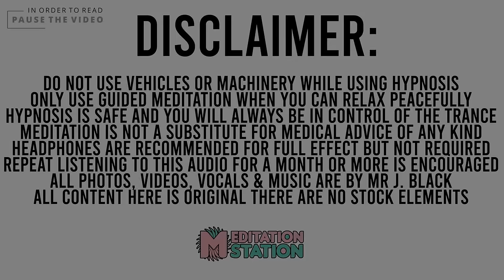"Fully Heal Your Broken Heart" Sleep Hypnosis | by Meditation Station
It's time to let it all go and heal your broken heart with this sleep hypnosis session. If you remember the old version of this video that helped so many then you'll be happy to have this new version back. You don't have to deal with the pain and heartache like you have been. You don't have to carry this weight. You can let it go. You can release that past relationship and mend your heart with guided heartbreak meditation.

Heal while you sleep. Whether you're dealing with a breakup or a divorce, decide to heal yourself. You have the right to move on with a full heart in happiness, love, hope, and faith in your beautiful self. You're worth every moment you spend alive. Heal your broken heart now with the Meditation Station hypnosis session. I believe in you.

Big thanks to our producers: Jo Conchie & Tiffany Foster, I appreciate you supporting Meditation Station like you have.

Because YouTube has taken away our ADs you can now get Meditation Station in audio format here:

Mr. J Black is not a doctor or therapist. Please make sure you consult a professional for medical advice. Guided meditation and hypnosis is not magic. It works with you but you must accept hypnotic suggestions and give them permission to manifest in order to feel the complete benefit of their effects.

Sleep hypnosis is a practice like any form of meditation. It can have an immediate effect on you but it often takes time and practice. We are complex spiritual beings and requires a lot of regular defragmentation in order to maintain a healthy body and positive mindset.

Use your session for 30 days or more usually while you sleep. It doesn't matter at what point you fall asleep or if you remember the words being suggested to you. These sessions are safe for you and effective for most. Use headphones to experience the effects of the binaural frequencies in these session. But headphones are not mandatory.